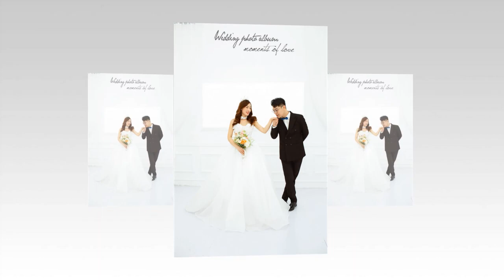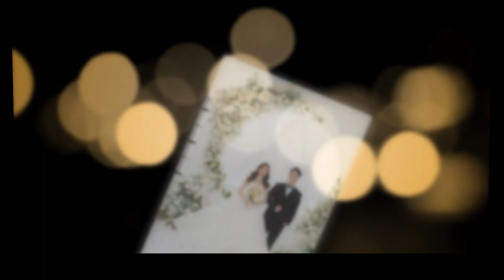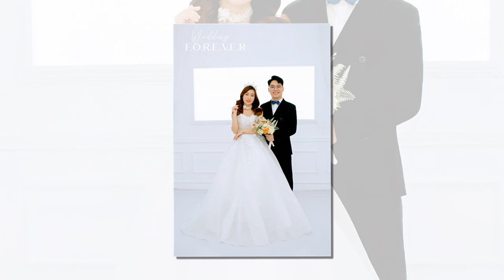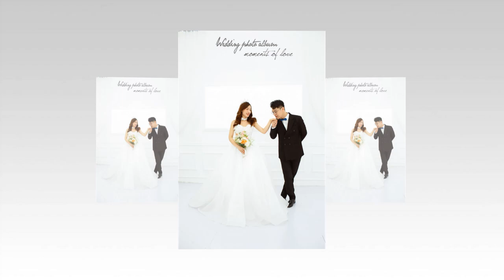MINH CHAU & THU HUONG